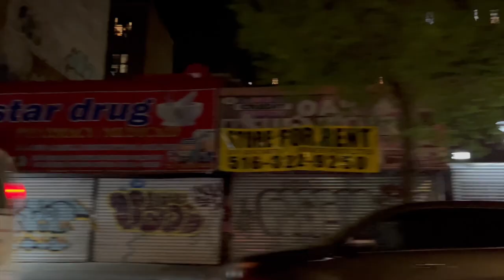Comet & Swab - Bar Work (Official Video)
The WHOOOHAAN KAPO
COMET MADMEN
is back with his 3rd visual
Off his Latest Offering titled
Produced entirely by Denmarks Own
"Dj Swab"
Titled: "BAR WORK"
COMET X SWAB The Dynamic Duo

Video Directed by : Mad Men Visions
Filmed by: Sphinx 392 & Dj Lenny D

Social & Streaming Platforms